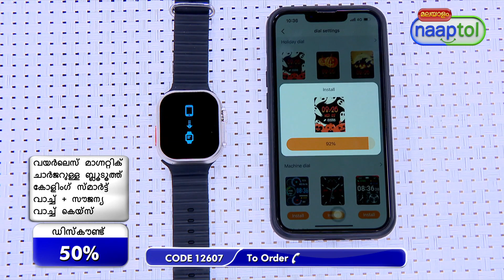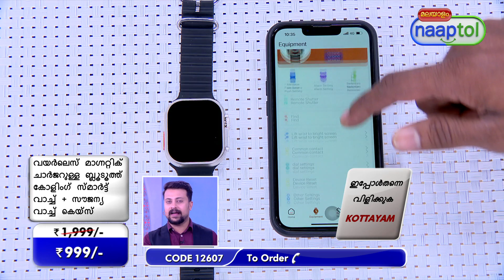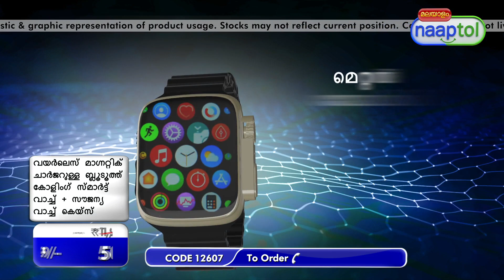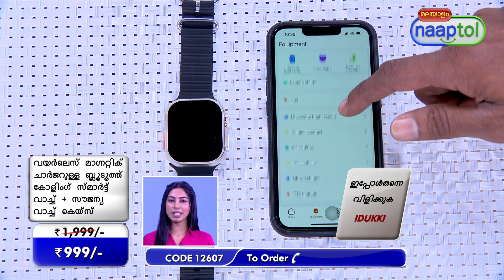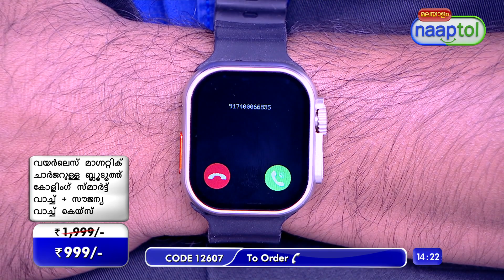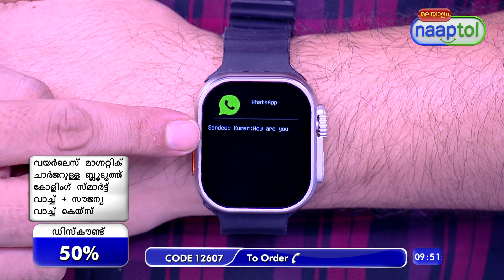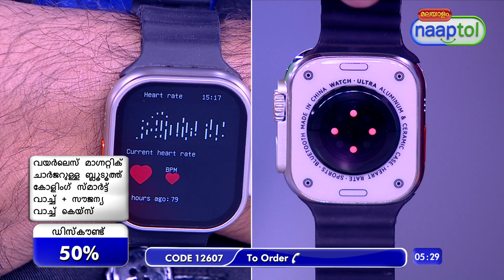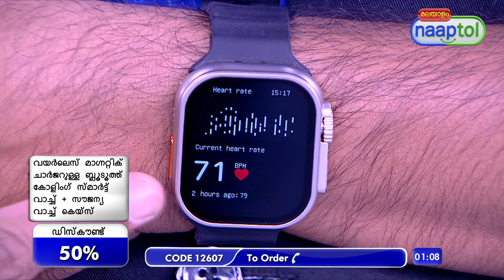33109 Bluetooth Calling Smart Watch Wireless Magnetic Charger + Watch Case BCSW6 Malayalam (12607)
Highlights:
Large Display
Smart Notifications
Bluetooth Calling
Heart Rate Monitoring
Sports Modes
Sleep Tracking
Waterproof Design

Features:
Type: Smart Watch
Display: 5.1 cm large HD display
Touch Type: Capacitive touch screen
Brightness: 500 nits peak brightness
Connectivity: Bluetooth
Calling: Bluetooth calling
Notifications: alerts for incoming calls, messages, emails, and social media notifications
Feathers: Heart Rate, Sports Mode, Sleep Monitoring
Charging: Support Wireless Charging

Package Contents:
1 x Smart Watch
1 x Charger
1 x Manual
1 x Watch Case